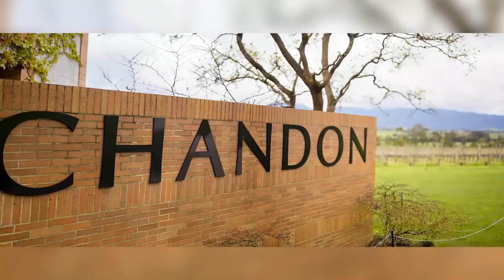Experience Hospitality | William Angliss Institute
Studying Hospitality offers an exciting lifestyle in the growing experience industry.

Hospitality is the art of anticipating the needs of your guests – It’s a smile that opens the doors. A welcome drink. A good night’s sleep.

As Australia's first college dedicated to providing training for the food industry, we are now a renowned education and training specialist for the experience industries of foods, tourism, hospitality and events, offering over 100 programs.